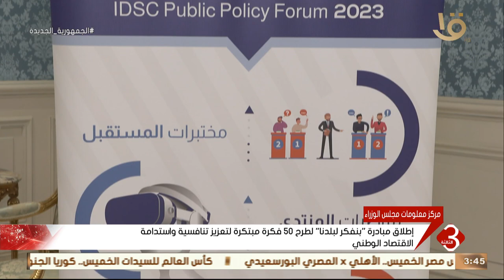إطلاق مبادرة "بنفكر لبلدنا" لطرح 50 فكرة مبتكرة لتعزيز تنافسية واستدامة الاقتصاد الوطني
نشرة الثالثة | إطلاق مبادرة "بنفكر لبلدنا" لطرح 50 فكرة مبتكرة لتعزيز تنافسية واستدامة الاقتصاد الوطني